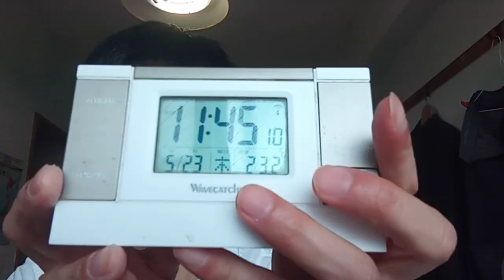KVID2824、佳子様へのメッセージ。２０２４年５月２８日は弁護士相談、６月３日は粗大ごみをシールを貼って捨てる日なので前日の夜ぐらいまでに自宅に帰宅しておかなければなりません。